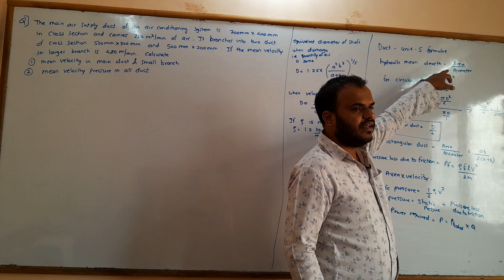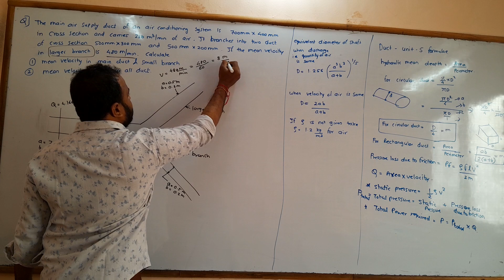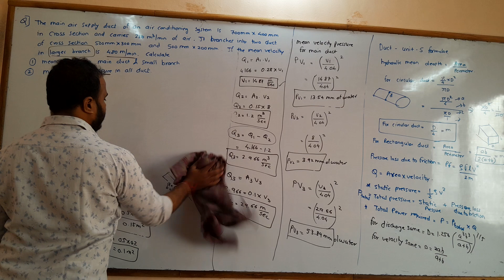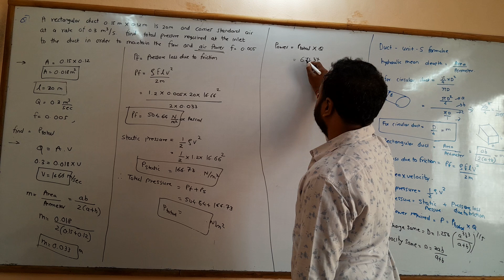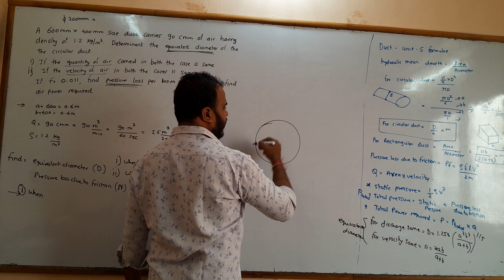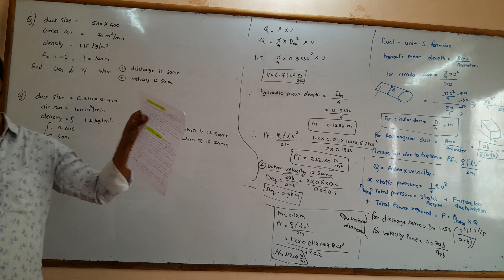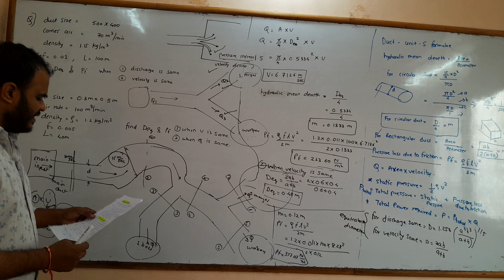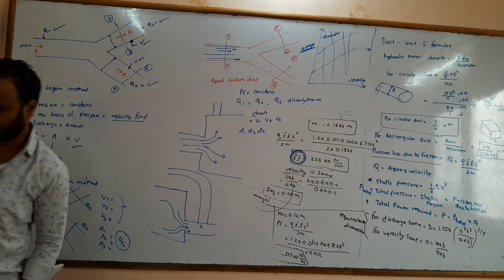Unit 5 part 4, sums